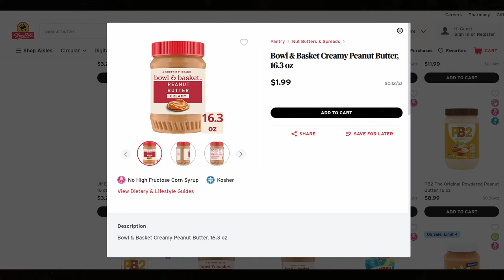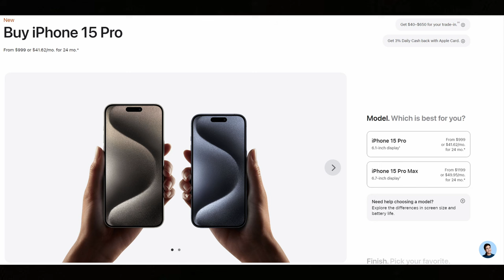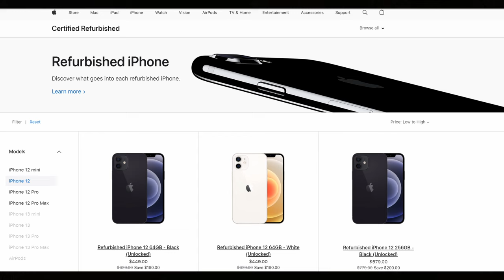“Adult” Habits that Waste Your Money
Are your 'grown-up' choices secretly undermining your financial success? In this video, we're shedding light on the top 5 habits that might be draining your hard-earned cash without you even realizing it.

Time Stamps
00:33 - Brand Loyalty
01:43 - Overspending on Trips
03:13 - Buying New
04:13 - Frequently Dining/Drinking Out
04:54 - Paying Full Price